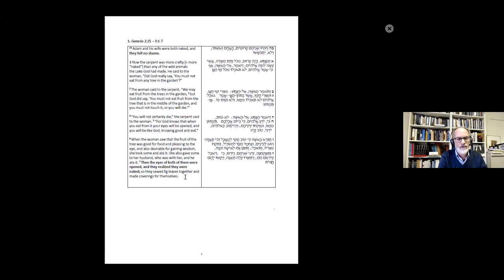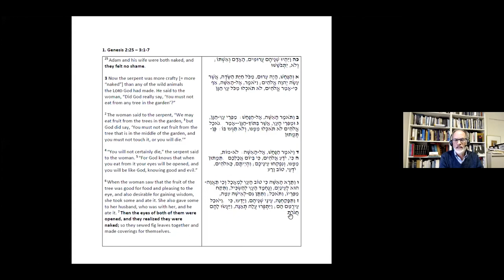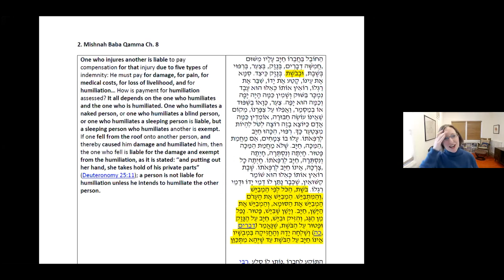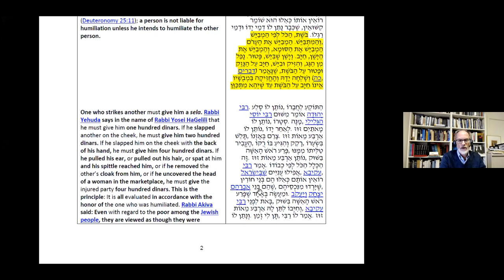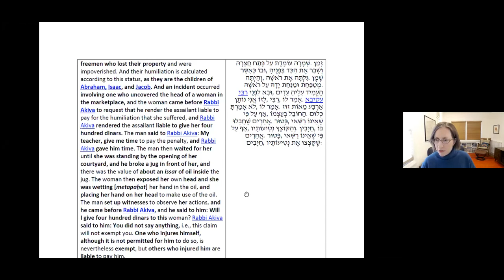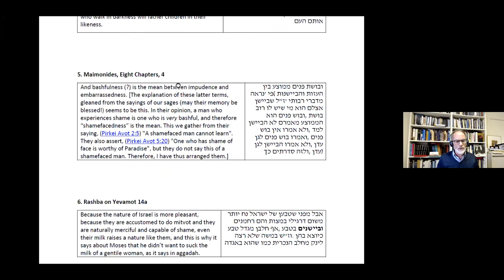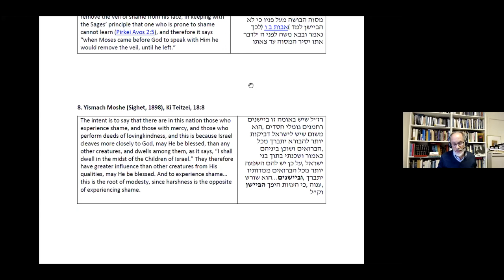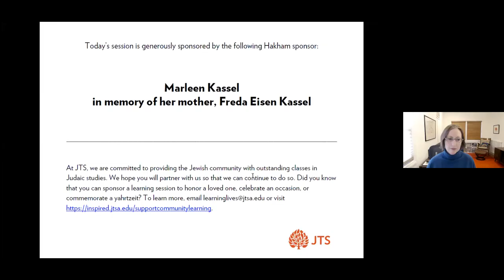The Importance of Shame in Rabbinic Tradition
A webinar with Dr. David Kraemer, Joseph J. and Dora Abbell Librarian and Professor of Talmud and Rabbinics, JTS

Part of our series The Power of Emotion: Judaism and the Inner Life.

We often think of shame or embarrassment as an experience to be avoided, and, to be sure, rabbinic tradition considers shaming someone else in public to be a grievous sin. But the Talmud also teaches that the capacity to feel shame is important, for the fear of shame will keep one from sin.

Joy. Grief. Anger. Shame. Love. Emotional experience is often at the center of our lives. JTS scholars explore perceptions of emotions in Jewish texts and offer surprising and useful insights for understanding the feelings that make up our inner worlds